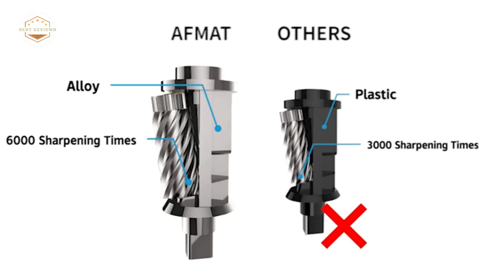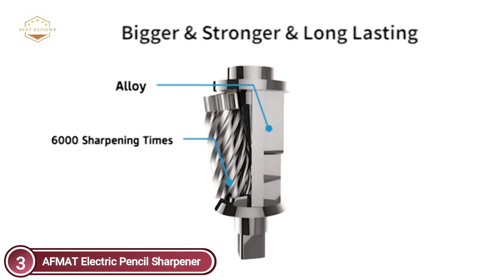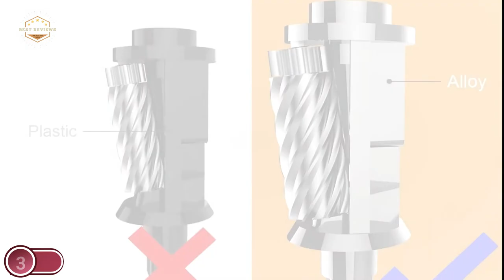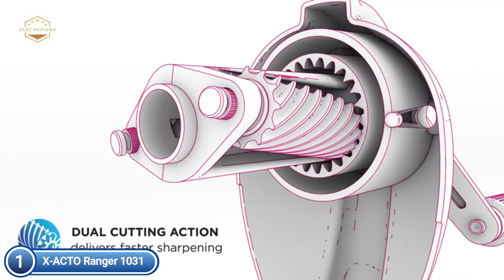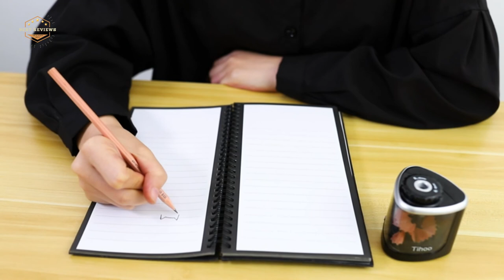Best Pencil Sharpener 2021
5. VEYETTE Electric Pencil Sharpener

4. Aogwat Pencil Sharpener

3. AFMAT Electric Pencil Sharpener

2. JARLINK Electric Pencil Sharpener

1. X-ACTO Ranger 1031